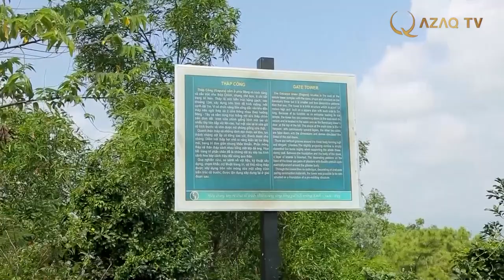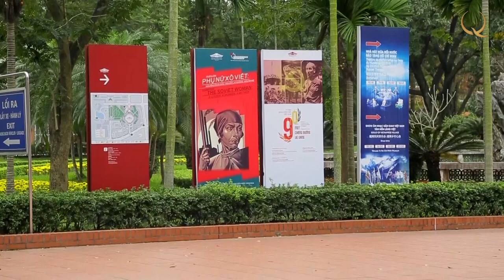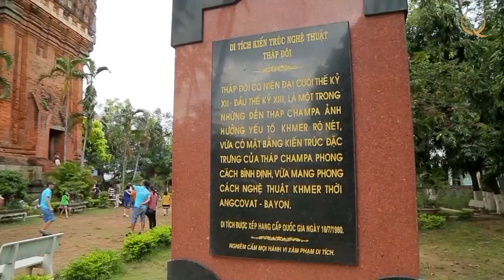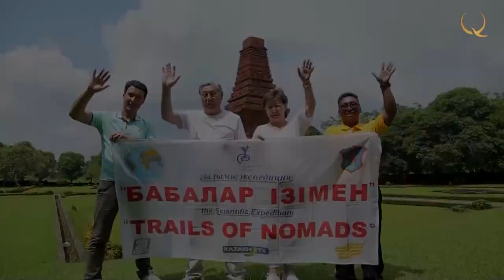Vietnam. What is the secret of the eight-century-old tower? «Trails of Nomads»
Trails of nomads. № 1
Scientific expedition «Trails of Nomads» is in Vietnam. What are the new facts about our ancestors were found in this country? Why was the military leader defeated? What is the secret of the eight-century-old tower?